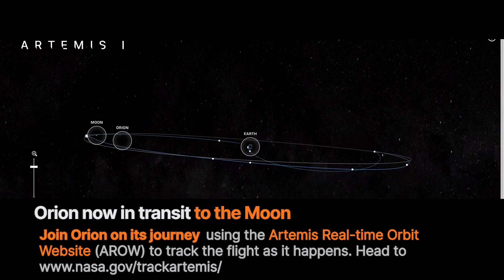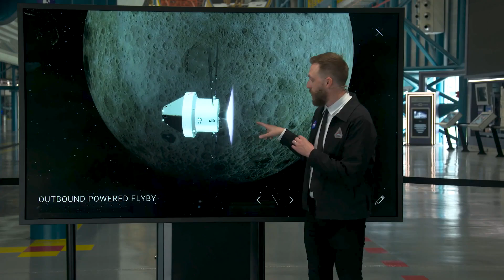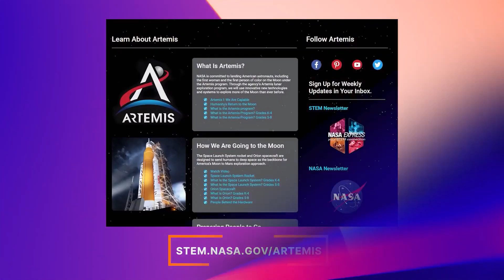NASA Artemis 1 mission update - Latest info and upcoming events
NASA's Artemis 1 mission launched on Nov. 16, 2022 and is currently en route to the moon. Learn what the mission has accomplished to date and what's in store in coming days. Follow Orion's trip to the moon and back

Credit: NASA